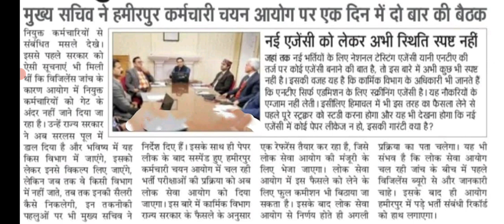HPSSC पर एक दिन में दो बार बैठक || नई एजेंसी को लेकर अभी स्थिति स्पष्ट नहीं || Let's Study.